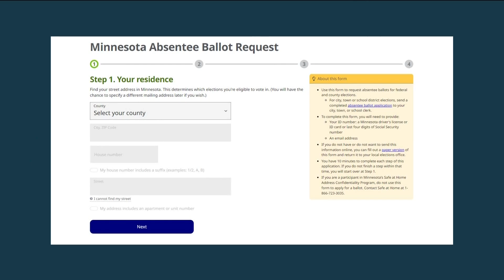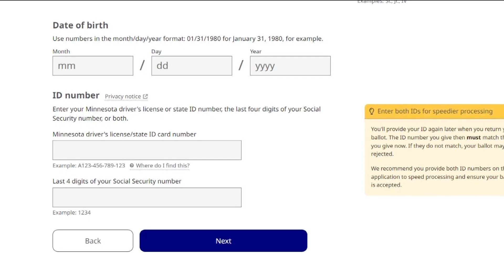Minnesota early voting kicks off for presidential primary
If you like to vote in person but hate the lines, this is a great option.